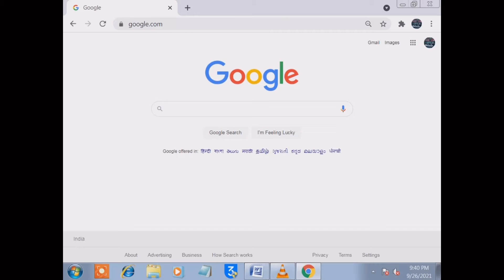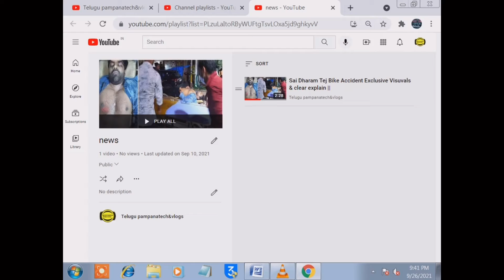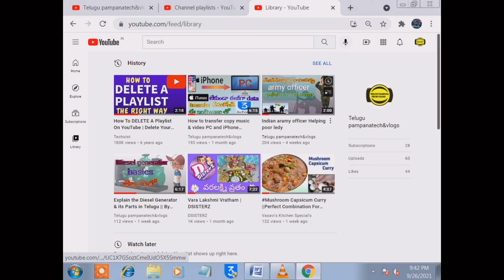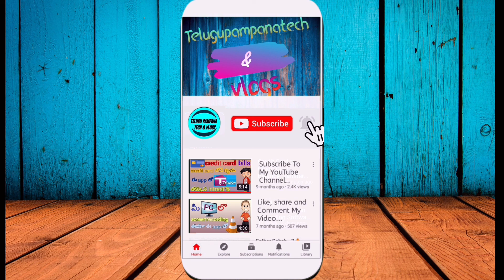How to delete a playlist on Youtube (2021) || ByTelugu Pampanatech&Vlogs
In this video you will learn how to delete a playlist on Youtube in 2021.
This video will show you exactly how to delete a Youtube playlist, step by step, from beginning to the end.

There are a lot of different terms for deleting a playlist on Youtube.and  how
 How to delete playlist on Youtube in 2021from your YoutUbe channel step by step.

In this video, I show you how easy it is to remove created playlists that you no longer need on your channel.

 dont forget sub like coment my channel